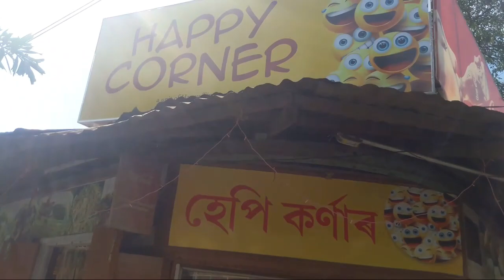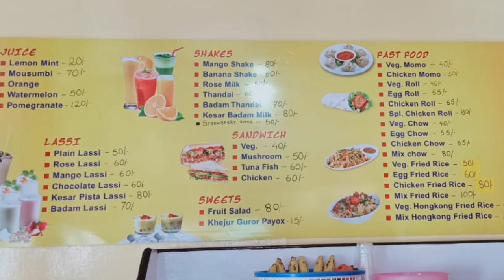Well come to Barasha Rani Bikhaya Resturant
Well come To Barasha Rani Bikhaya Resturant,Assamese Flim Actress opening Her Resturant at Guwahati Uzan Bazar maidle Ponit,BarashaRaniBikhayaResturant Assmese famous Flim Actress, Model

 Thanks For,
              Watching Das Vlogs and cook kitchan Vidoes (jai Hind, jai aai axom)